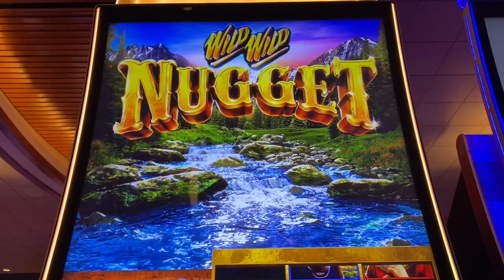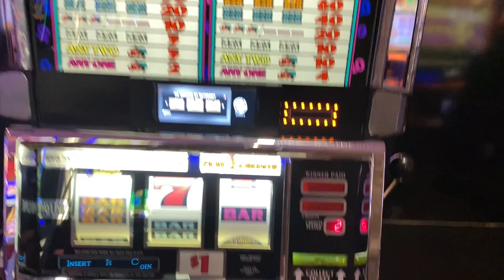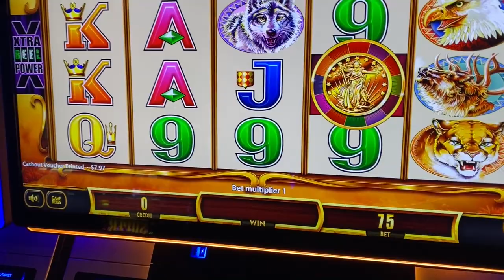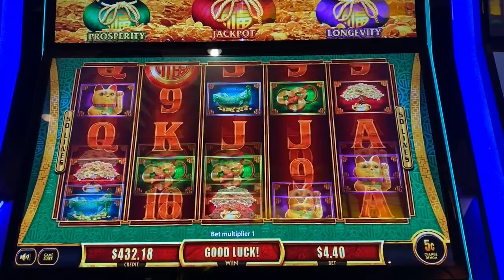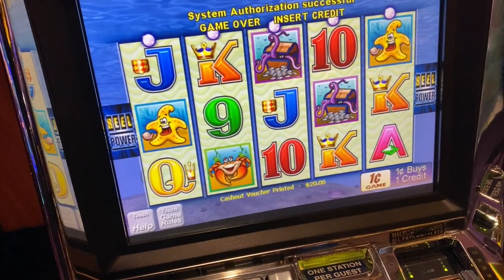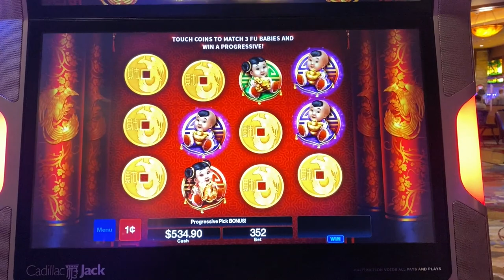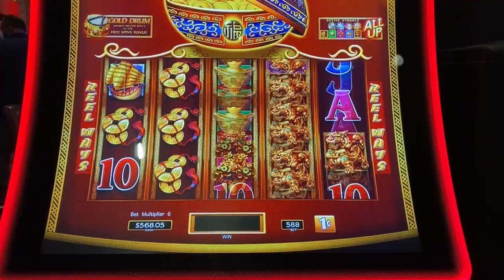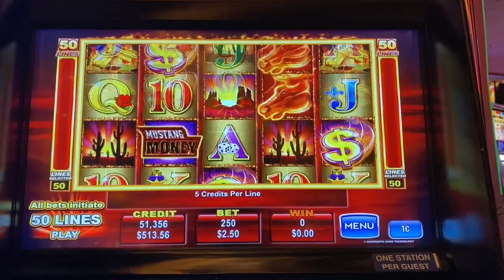I HAVE A CONFESSION...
It's confession time!  Watch while I do a mini live stream playing the slots at Pechanga Casino in Temecula, California.